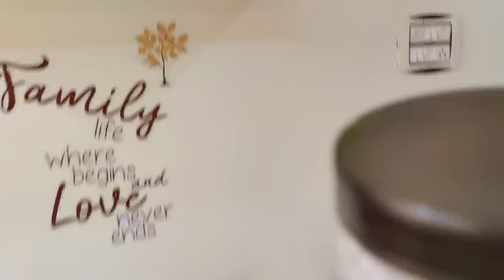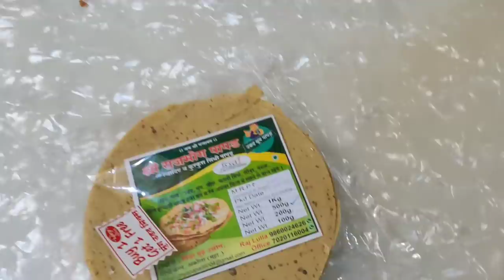Kabhi bhi har nahi mani 🥺 Jeevan Mein Utar chadhav to aate hi Rahte hai 🙈 Indian Mom Kanchan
👉I use mobile camera for vlogging 👇
👉I use tripod for vlogging 👇
👉I use Mop for cleaning 👇
👉 I use 3ltr nonstick cooker 👇
👉I use nonstick kadhai 👇
👉I use nonstick tawa 👇
👉 My washing machine 👇
👉I use tawa 👇
👉I use fry pan 👇
👉I use chapati plate 👇